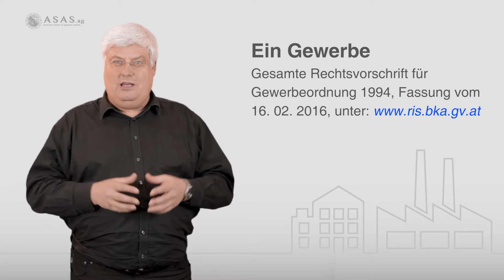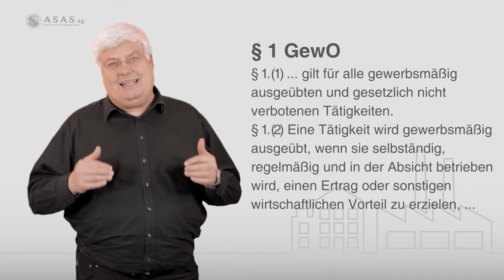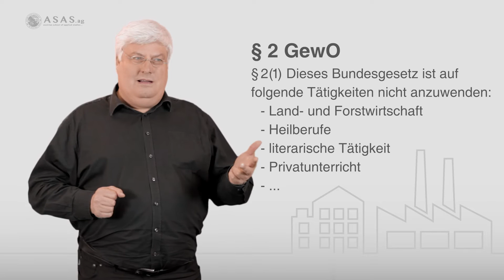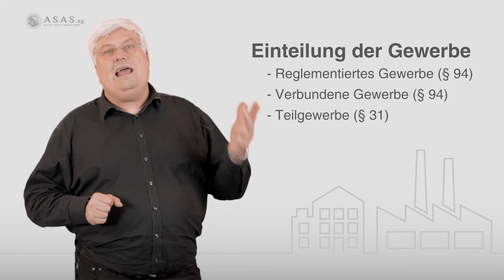Was ist ein Gewerbe?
Was versteht man unter einem Gewerbe? Welche Voraussetzungen zur Ausübungen eines Gewerbes sind notwendig? Diese und noch mehr Fragen werden in diesem Begriffs-Wiki-Video von ASAS Aus- und Weiterbildung GmbH, Wels behandelt.